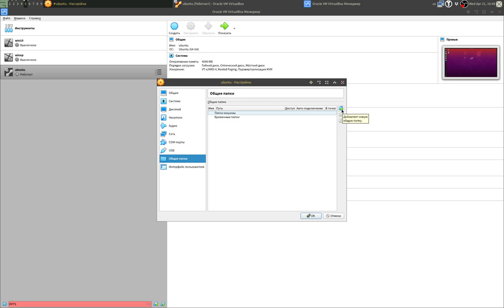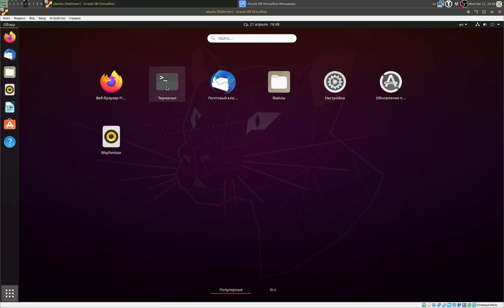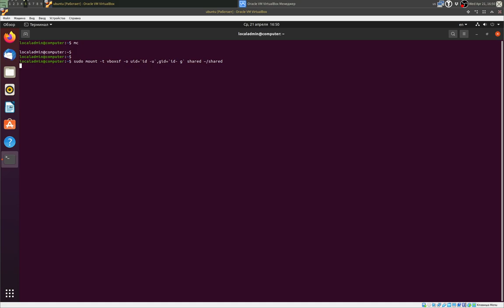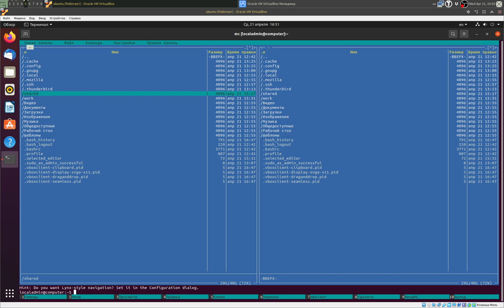Настройка общих папок Virtualbox